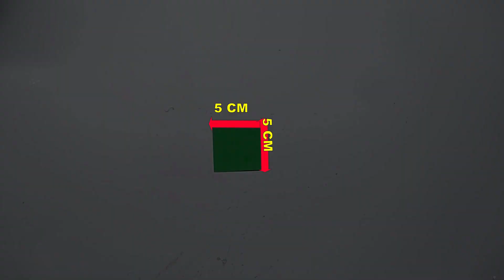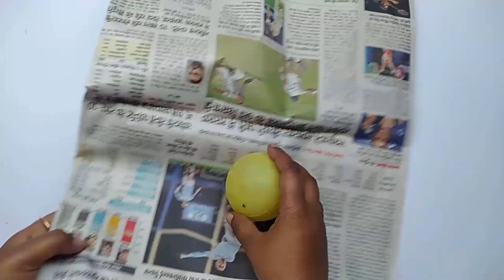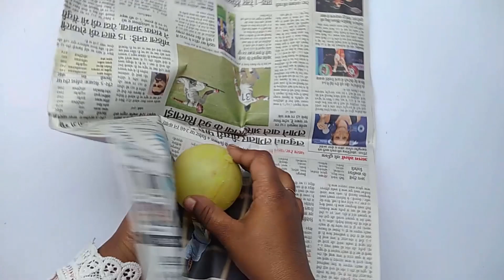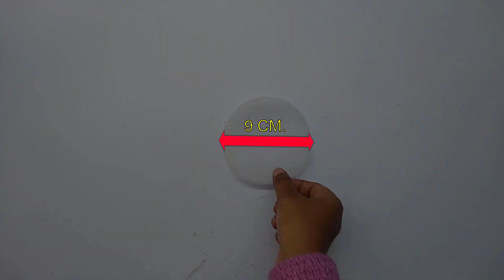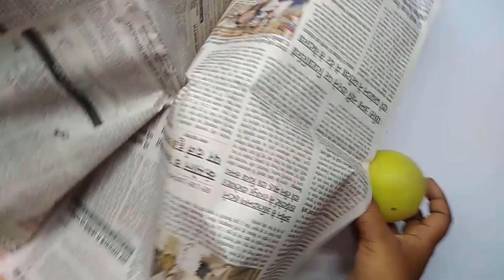नए गुलदस्तों की डिजाईन | New Flower Design 2021 | How To Make Flower Pot With Paper | Guldaste Bnana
Topic Cover :-
(1) how to make flower pot
(2) guldasta banane ka tarika
(3) paper flower making
(4) diy flower pot
(5) guldaste kaise banaye
(6) paper se guldaste banana